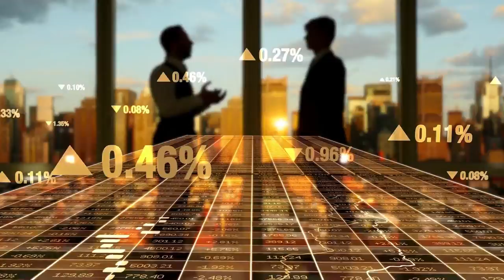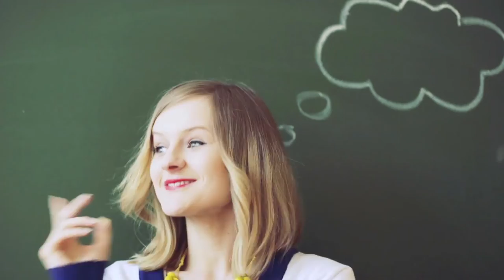How To Cope With Stress And Pressure (Tips For Success)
If you want to find out which are the ways to cope with stress and pressure, you have to watch this video!

Did you like "How To Cope With Stress And Pressure (Tips For Success) ":